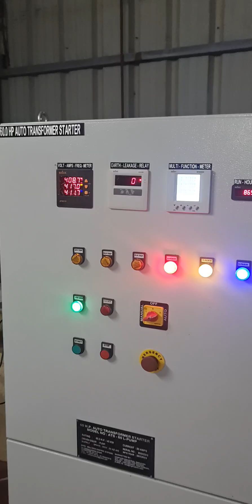AUTO TRANSFORMER STARTER - ATS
Established in the year 2005 at Coimbatore, (Tamil Nadu, India), we, “Welltech Control Systems,” are an outstanding name engaged in manufacturing and supplying broad assortment of Control Panel, Timers suitable for borewell and submercible pumps which is used in agriculture, domestic,TWARD board, Panchayat union, Collectrate and Industrial pump sets . As per their requirements, our clients can avail these products both in standard as well as in customized specifications. The offered products are widely used in various industries due to the features like easy operations, high efficiency, rigid construction and longer service life. Due to our advanced and hi-tech infrastructural facility, we are manufacturing and supplying our products within limited time frame.

Welltech Control Systems
No: 5/3, Masakkali Palayam Main Road,
Opposite to G.V.Residency,
Dhanalakshmi Nagar,
Coimbatore-641015.